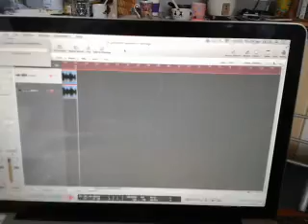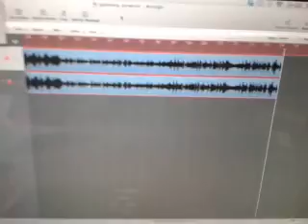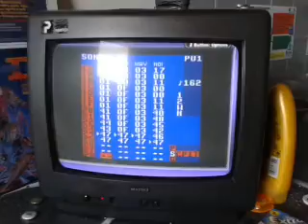EarWurmz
Composed using LSDJ

In the video I ran it through a gamecube gameboy player into my saffire pro 14 audio interface, and recorded it in Logic. No pluggins, all the raw gameboy sound.